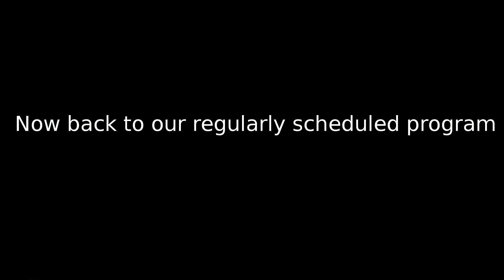I'm not a sentimental person - 100 subs montage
Thanks to all who continue to watch. It's a little late but fuck you.

I Am the Very Model of a Modern Major-General (instrumental version) by Chris Dollard
Original by Gilbert and Sullivan